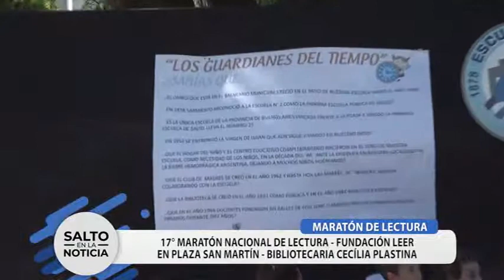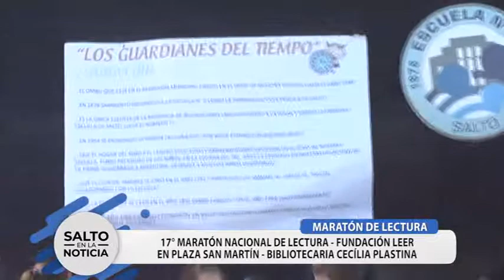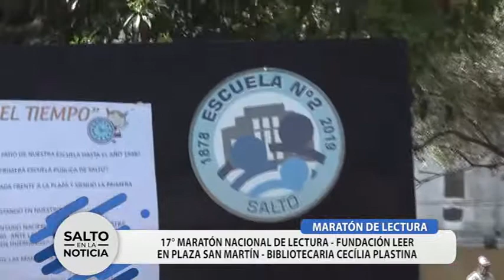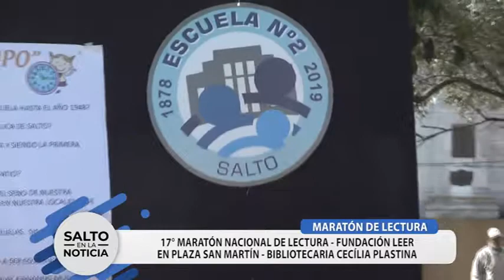Maratón de Lectura en Plaza San Martín